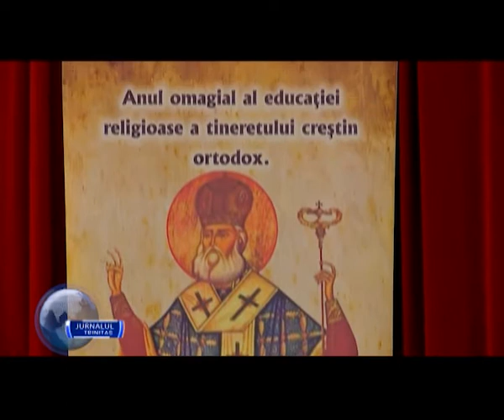Diaconul Sorin Mihalache despre provocările lumii contemporane